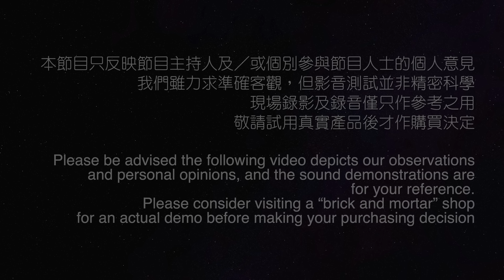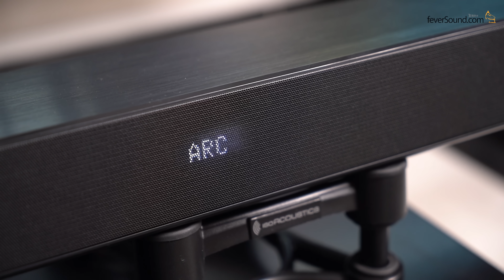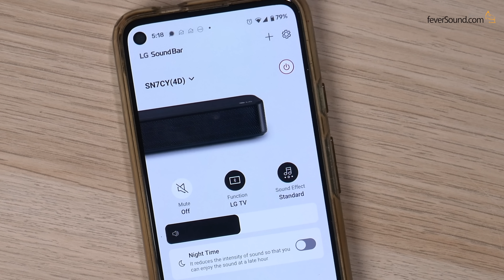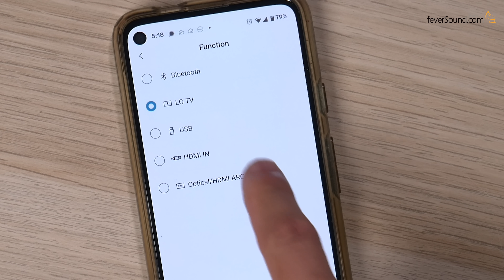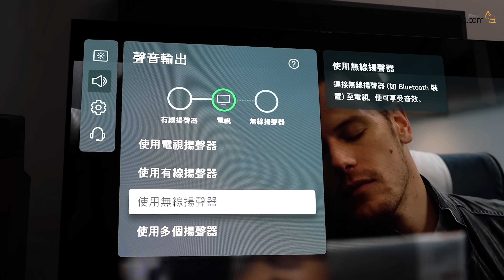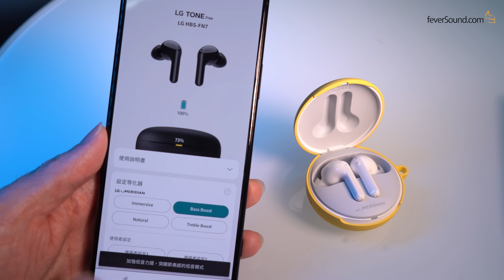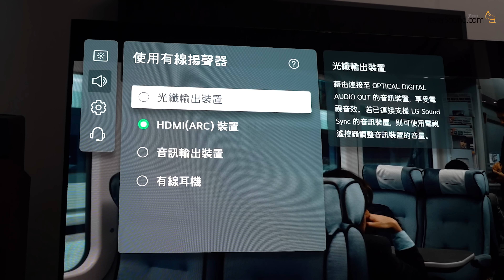[LG 特約] 電視外接音響全攻略｜電視駁 True Wireless 藍牙耳機都得？｜ARC vs eARC｜LG with Meridian SN7CY & HBS-FN7｜艾域主持｜CC字幕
LG 即將假灣仔合和中心三樓設立首間體驗展覽館 LG Experience Museum，除可率先體驗品牌首款 QNED MiniLED 電視系列，以至全新 Puricare™ 穿戴式空氣清新機、TONE Free FP8、FP9 真無線藍牙耳機、LG Vivace 智能洗衣機、InstaView™ 智能雪櫃等全新產品外，更可以參加壓軸扭蛋大抽獎，獎品為萬眾矚目之 100 張《拉闊音樂會 風火雷電 林家謙 X 姜濤 X 柳應廷 X Tyson Yoshi》門票！有興趣就記得立即預先登記，名額有限，額滿即止。

LG Experience Museum 詳情：
日期：9 月 17 日至 21 日
時間：12pm - 8pm
地點：香港灣仔皇后大道東183號合和中心三樓 312- 315 號舖

Chapters

0:00 開始
1:23 電視外接音響有何選擇？
2:02 Soundbar ARC/eARC 解構
3:38 蝸居好物 LG with Meridian SN7CY
6:00 半夜睇電視可用 TWS？
10:00 結語